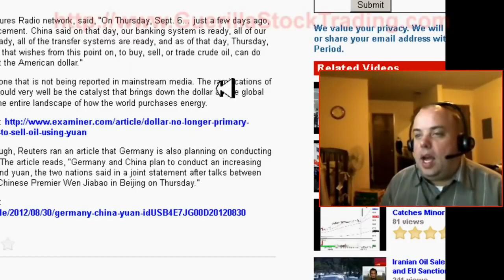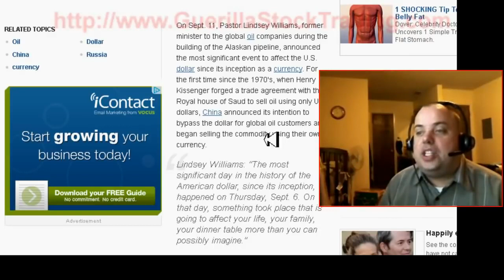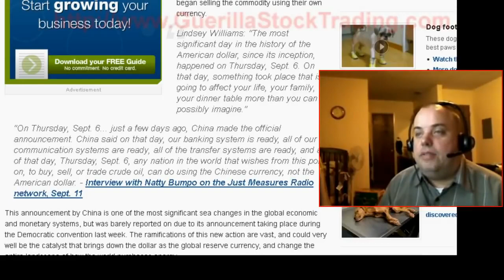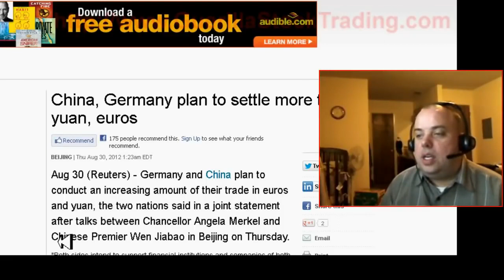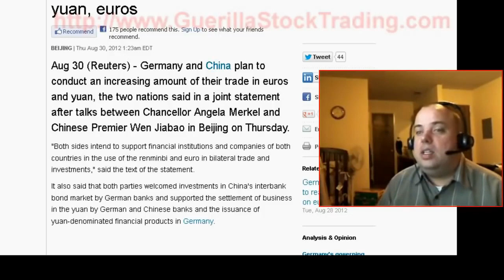How The Petrodollar Trade Works For The U.S. Explained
You maybe asking yourself, why is the United States invading so many countries?

What's the reason for the United States and NATO wanting to invade and overthrow Iran, Venezuela and other countries?

A small country with over 900 military bases all over the world, must have a reason for always having wars. Discover why the Federal Reserve can keep increasing the money supply and yet inflation is never a problem.

Find out why countries keep buying United States debt and that the banking industry and the oil industry has increased their wealth, while the rest of the world suffers. Learn why the U.S. government and corporate media demonizes countries that won't obey, to justify attacks on those countries.

The petrodollar system explained in simple terms. Learn what the petrodollar system is and how the future of the U.S. economy depends on it. Discover why the Federal Reserve can keep increasing the money supply and yet inflation is never a problem. Find out why countries keep buying U.S. debt.

Learn the frightening truth about what will happen as more and more countries stop trading oil in U.S. dollars.